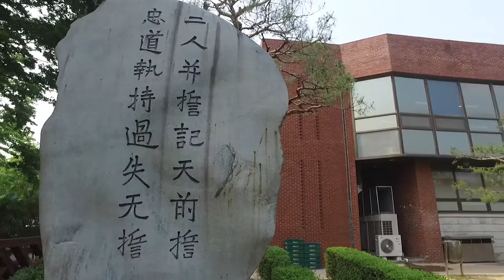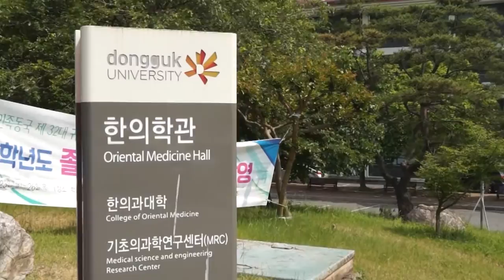[하이틴TV] 미리가 본 대학_동국대학교 경주캠퍼스